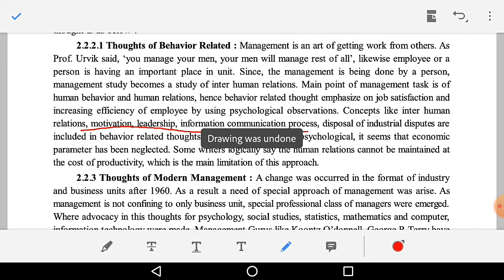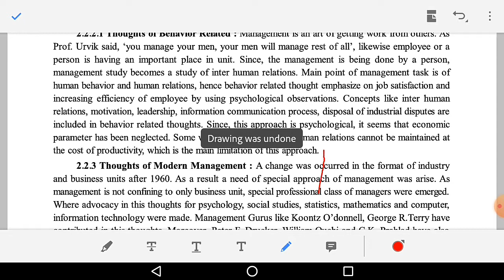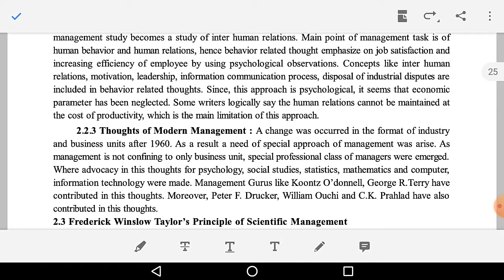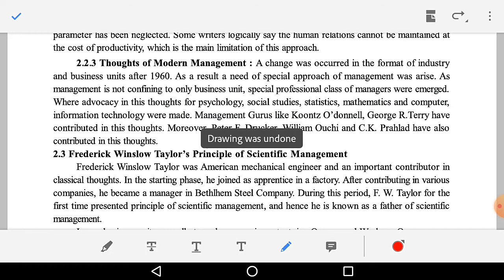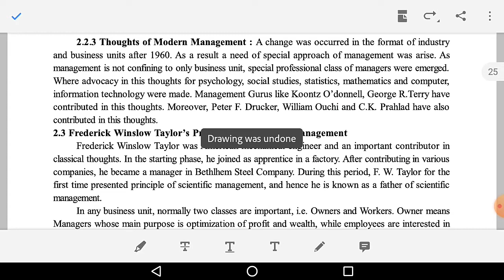CH 2F THOUGHTS OF BEHAVIOUR RELATED AND MODERN MANAGEMENT STD 12 OCM GSEB PRINCIPLES OF MANAGEMENT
This video contains detailed description of theory related to behaviour and modern management theory of ch 2 of OCM i.e. principles of management.